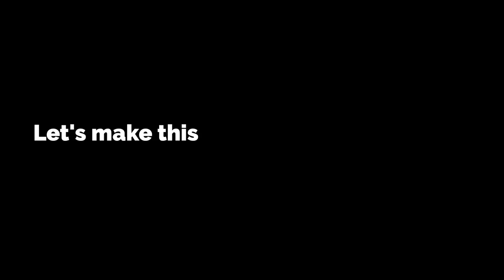How to make a tissues stand with ice cream sticks | @SandipanDasCreationsOfficial